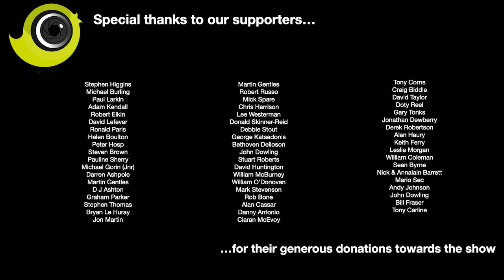The Canary Room - Season 5 ep 2 - Selecting Norwich Canaries for Breeding with Keith Ferry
Our Mini series with Norwich Canary Expert Keith Ferry continues with a selection of the 2022 breeding team